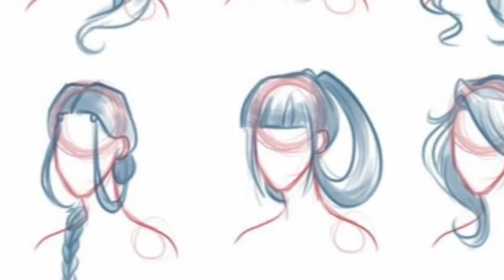HAPPY NEW YEAR 2018 WITH RM INDIAN HAIR